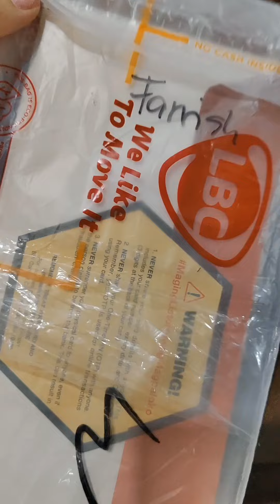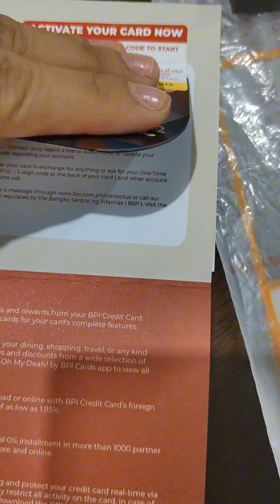BPI edge credit card